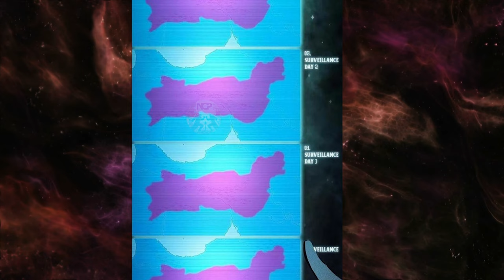(16) THE TOP GAMER OVERCAME FATE, BECOMING A GOD AND CHANGING THE COURSE OF THE WORLD | RECAP MANHWA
🔥 Welcome to North Comic Production, your go-to destination for all things comics! 💯 Join us as we dissect, discuss, and delve into the latest chapters of your favorite manga series.

💥 SPOILER ALERT: This video contains major spoilers. If you're not caught up, consider this your warning!

👉 In this recap, we navigate through the twists and turns of the story, exploring character developments, epic battles, and those jaw-dropping plot revelations that have us on the edge of our seats! From emotional highs to heart-wrenching lows, we're covering it all.

🤔 Have your own theories or interpretations? Share them in the comments below! We love hearing from fellow manga enthusiasts. Let's build a community where we can geek out together!

Don't miss out on the excitement – join the NCP family.